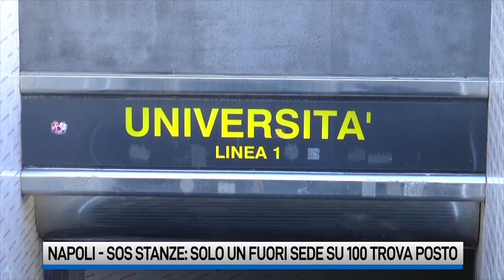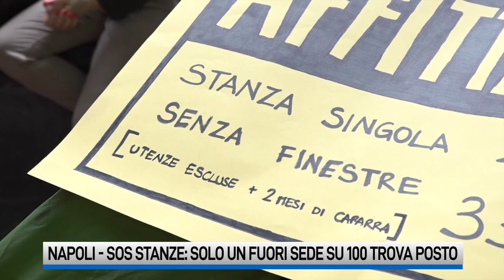Napoli, alloggi universitari: solo 1 fuorisede su 100 trova posto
Il fabbisogno è di circa 10mila posti alloggio per l’intero territorio regionale ma la realtà è molto più difficile. L’Italia ad oggi offre alloggi ad appena il 2,3% degli studenti, un recente studio evidenzia come solo un fuorisede su 100 riesce a trovare un posto a Napoli.